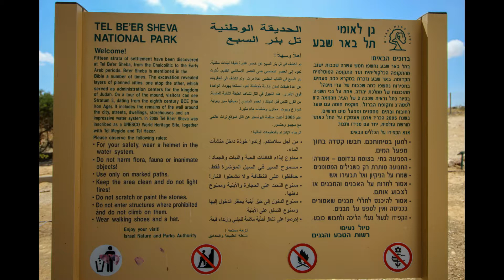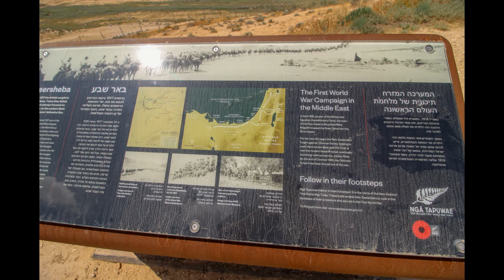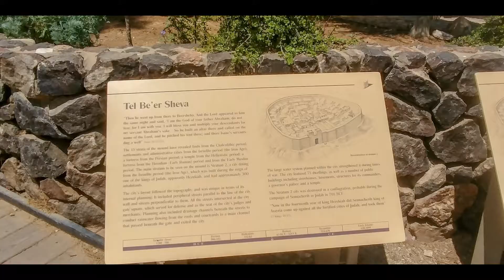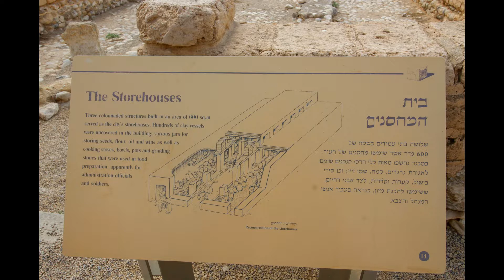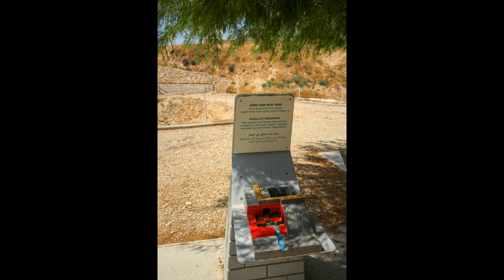Tel Be'err Sheva 2018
Tel Be'er Sheva is located east of the modern city of Beer Sheva. The mound represents an irban ruling center from the biblical period in the southern part of the country, where excavations revealed a system of walls and gates along with public and residential buildings, a storehouse, water systems and more.